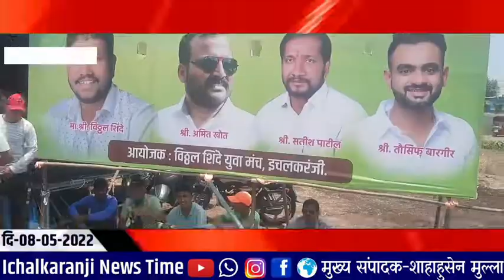इचलकरंजी भव्य फुल स्पीच टेनिस बॉल क्रिकेट स्पर्धेचे बक्षीस समारंभ मान्यवरांच्या हस्ते संपन्न